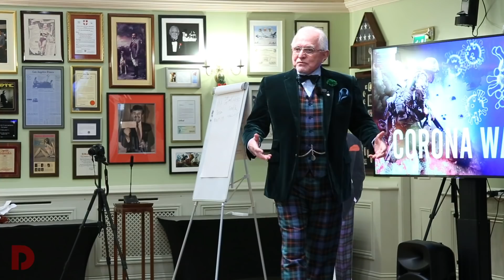Day 2 Morning | December 2020 | Dan Peña QLA HARD CORE Castle Seminar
The Quantum Leap Advantage (QLA) Castle Seminar

Business coaching leader Dan Peña's QLA  HARD CORE Seminar at Guthrie Castle for December 2020 - Day 2 Morning